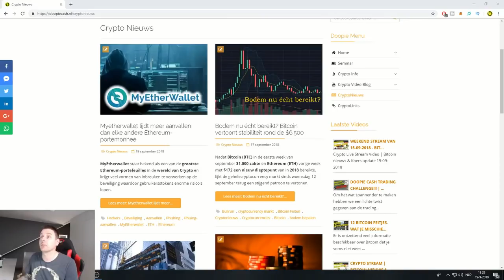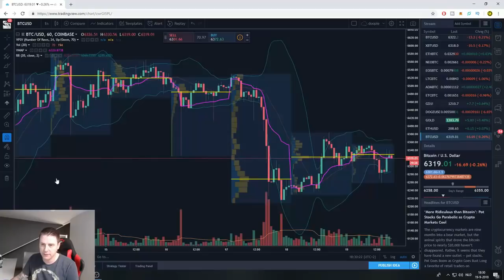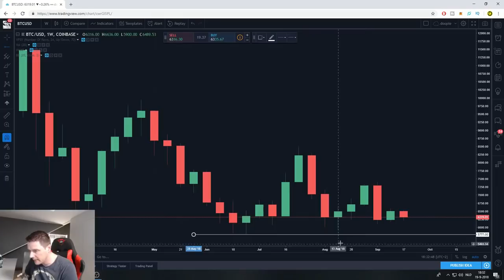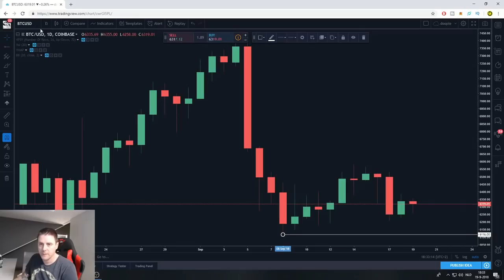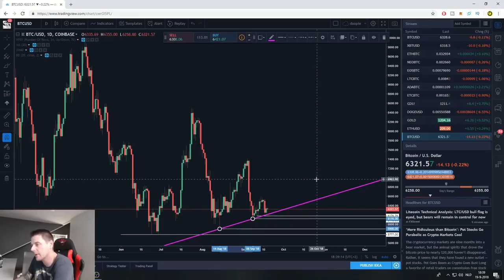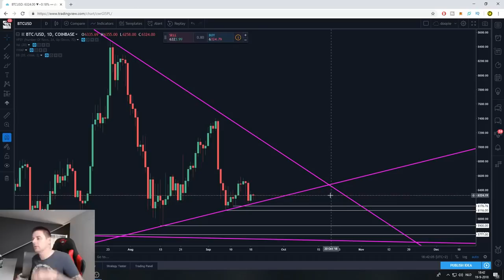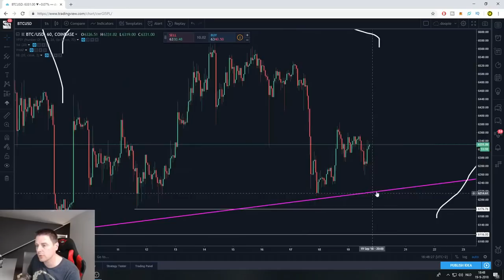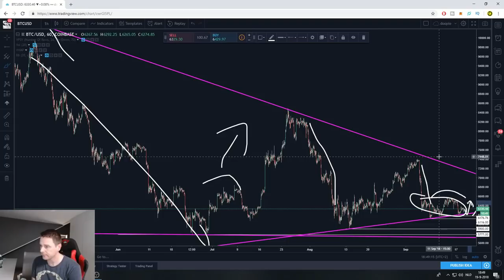Bitcoin Koers Update | Met een Snufje TA 😂